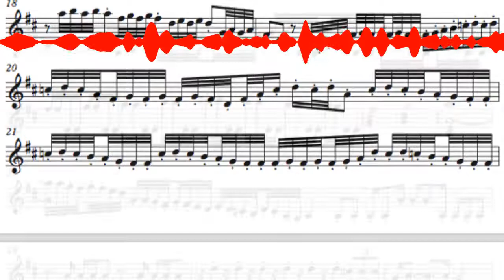kashmir cadenza with john pointer and will taylor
Join our musical communities and get some free music and more stories now:

Strings Attached
StringsAttachedMusic.net

Strings in the Woods
StringsintheWoods.com

Listen music on all outlets.
Search for Will Taylor and Strings Attached